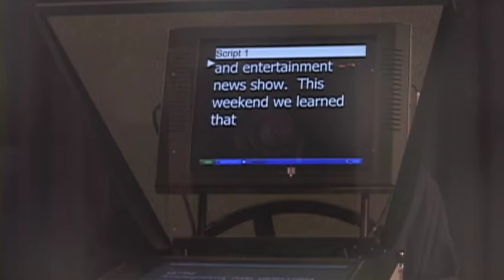Reel Deal Banquet Video 2009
What happens when the show's running late? Why, everyone reminisces on the past year. With special appearance by Reel Deal and BSU alum Jeff Laub.